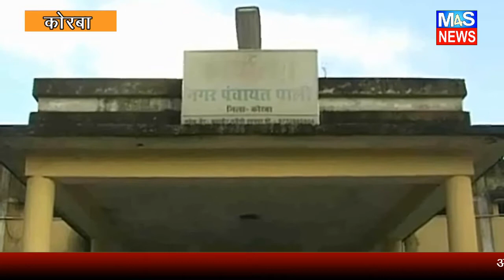M4S NEWS:कोरबा में कोरोना के बढ़ते संक्रमण के कारण नगर पालिक निगम की सामान्य सभा स्थगित